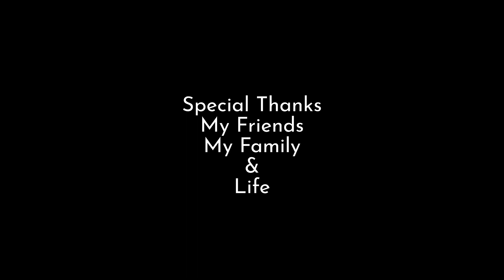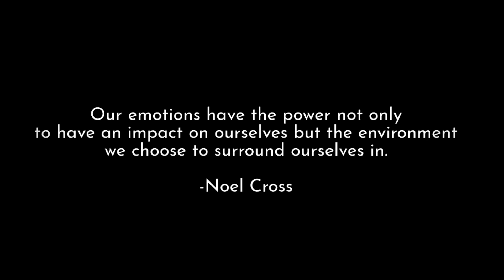Transition | Short Film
A short film & documentary that goes through the transition & the stages of grief. This film was made to inspire and give people hope in themselves and on life as it can get better if we choose to do better.

Dabins - Lights(ft. Trove)
Ak - Abandoned
Daykoda - dream yoga